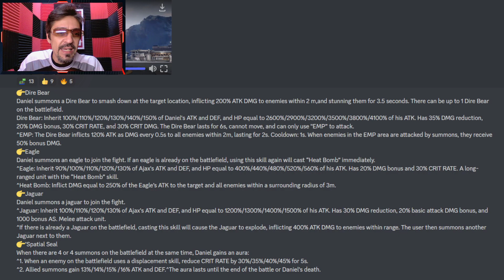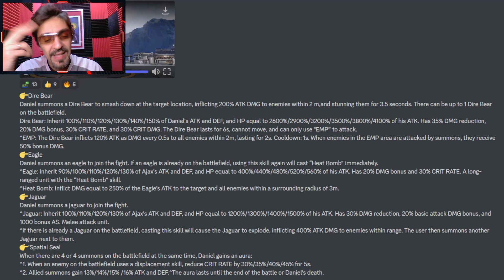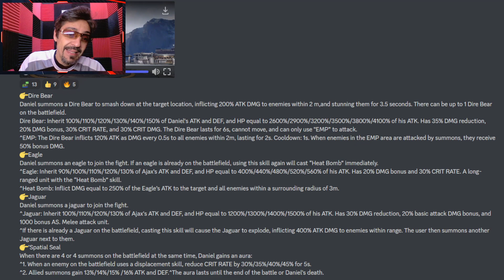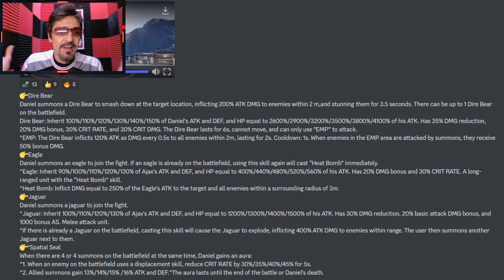Eternal Evolution - Daniel: Primer Contacto !! en Español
Echamos un primer vistazo al nuevo héroe SSS que se va a venir al juego con la actualización del día 22/12/22... Daniel, un invocador Terran muy interesante !!